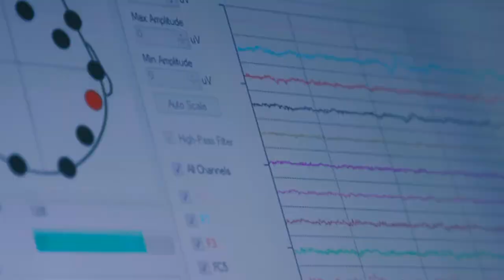Using Technology to Combat Opioid Problem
Ohio is leading way in the nation's fight to address the growing opioid problem, putting out the call for innovative ideas using technology. Hundreds of you—average citizens, scientists and healthcare professionals from across the world—answered.

See how the Ohio Opioid Technology Challenge is fostering big ideas to address this big problem.